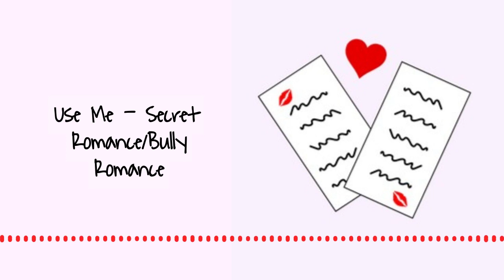Use Me - Secret Romance/Bully Romance | Love Notes